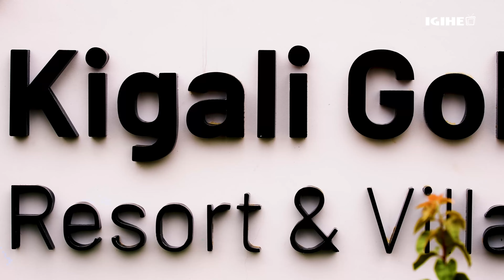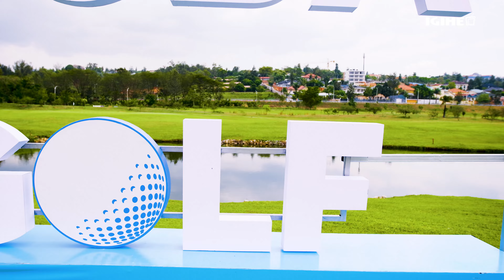NCBA Rwanda Golf Series 2024 Finale: Swing Your Way to Greatness